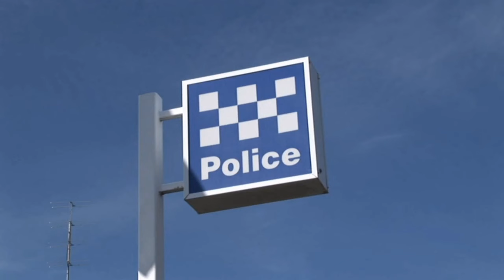Lethal weapon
Highway 35. Keith Area School - micro-documentary. Starring Jonty, bad boy Trevor, butcher Mark and teacher Todd, presents viewpoints of the role of the police in their town and district.